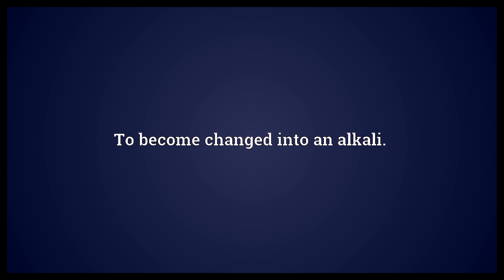Alkalify Meaning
Video shows what alkalify means. To make (more) alkaline (less acidic). To become changed into an alkali..  Alkalify Meaning. How to pronounce, definition audio dictionary. How to say alkalify. Powered by MaryTTS, Wiktionary